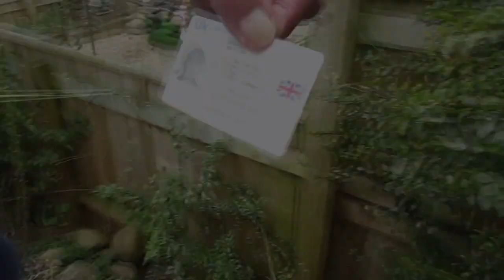Alto Coming Soon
Visited Geoffrey's house.